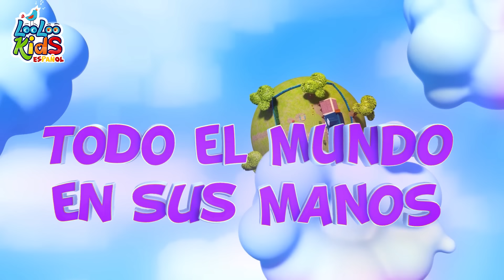🐤🐥Los Pollitos Dicen Pio Pio y las mejores ¡Canciones Infantiles! LooLoo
LooLoo Kids versión del clásico "Los pollitos Dicen Pio Pio Pio". Disfruta las mejores canciones para bebés con Johny y Los Pollitos. 👶SPOTIFY 📢Descargue nuestra aplicación

Obtendrás acceso constante a más canciones infantiles, más contenido genial, por lo que nunca perderás la oportunidad de mostrarles a tus hijos cosas nuevas y emocionantes ​ Juego para Niños Pequeños 🎮🌼

00:00:04 - Los Pollitos
00:01:46 - Chu Chu Ua Cancion
00:05:14 - El Baile del Sapito
00:07:57 - Estaba el senor don Gato
00:10:24 - Rema Rema Tu Barca
00:12:20 - Cancion para lavarse las manos
00:14:19 - Una flor en mi jardin
00:15:52 - Cinco Monitos
00:18:08 - Humpty Dumpty
00:19:53 - Cancion de las emociones
00:22:19 - Chocolate
00:24:16 - Un pequeno dedo
00:26:38 - Dia de mercado
00:28:44 - Skidamarink
00:30:18 - Instrumentos musicales
00:32:50 - El oso fue a la montana
00:35:24 - Me gusta jugar
00:37:54 - Ovejita negra
00:39:01 - Johny Johny si papa
00:40:31 - Buen dia Rosita cerdita
00:41:47 - La cancion de cuna de Brahms
00:43:53 - Un patito muy feliz
00:46:07 - Tin Tilin Tilin
00:47:39 - Alfabeto a, b, c
00:49:28 - Un marinero fue al mar
00:52:37 - Este cerdito
00:54:24 - Salta y a Lou
00:55:56 - Todo el mundo en sus manos
00:58:06 - Enrolla la bobina
00:59:53 - Vamos a la Peluqueria
01:01:54 - Este puente va a caer
01:03:35 - Jack y Jill
01:06:05 - Gatito Gatito
01:07:37 - Hickory Dickory Dock
01:10:02 - Polly puso el agua a hervir
01:11:50 - El viejo Mac Donald tenia una granja

✅Los Pollitos Dicen Pio Pio Letras LooLooPollitos

dicen mamacita,
tengo mucha hambre
dame lombricitas.

LooLoo Canciones Infantiles es el lugar donde los niños encuentran todas sus rimas infantiles favoritas y canciones con letras. Nuestros divertidos videos animados en 3D están perfectamente adaptados para su desarrollo, y los niños disfrutan aprendiendo cosas nuevas mientras ven los videos y nuestras listas de reproducción cuidadosamente seleccionadas.